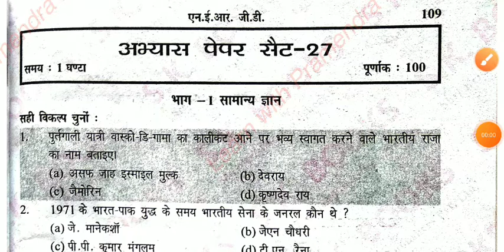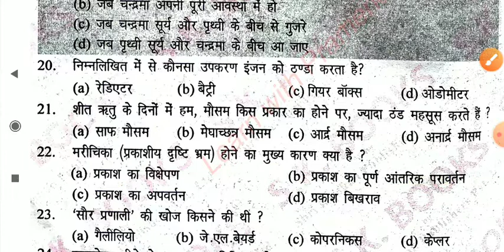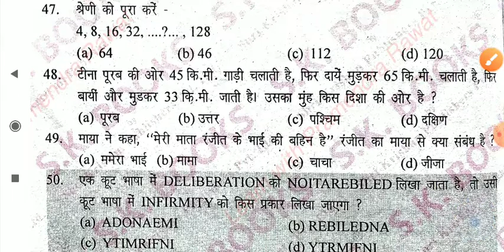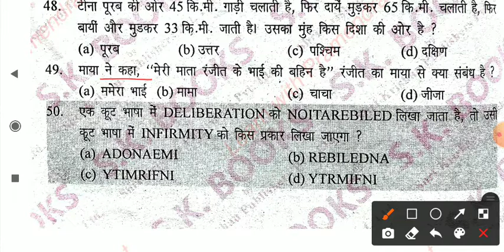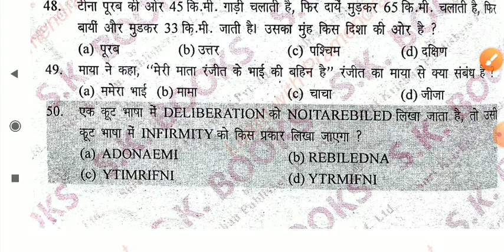Army gd practice Set 27 || ram singh yadav new book || भारतीय सेना मॉडल पेपर 2021